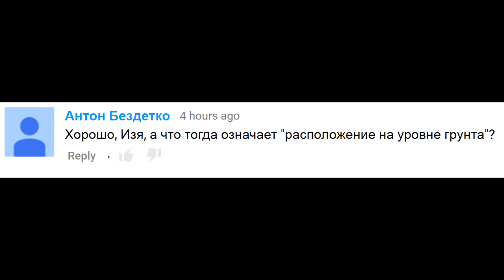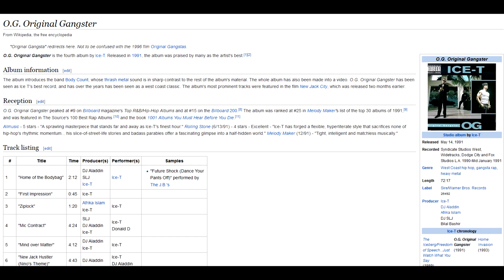На уровне грунта местоположение - перевод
На уровне грунта местоположение что означает. На уровне грунта местоположение почему так перевели. Как в оригинале На уровне грунта местоположение. Читать